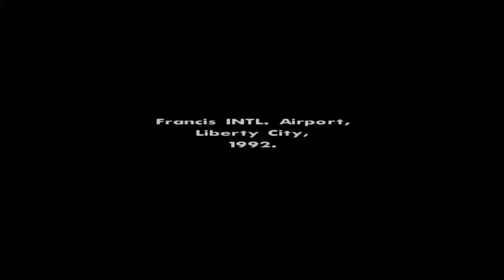GTA: SAN ANDREAS!